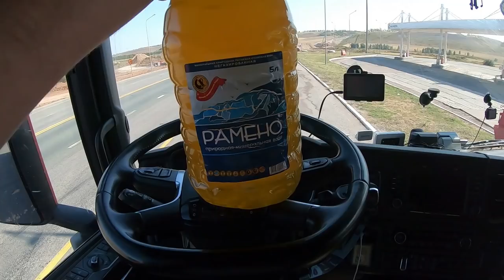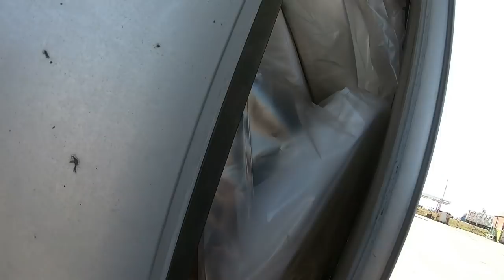Купили "бидон" здоровья!!! К Уральскому "перевалу" готовы))) S787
Здоровье-это наше все, впереди Уральские горы...